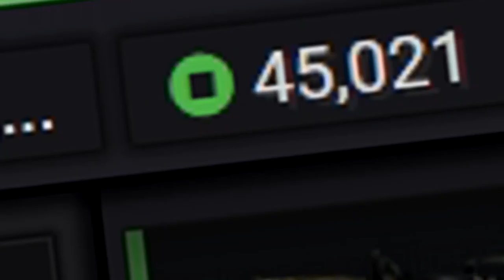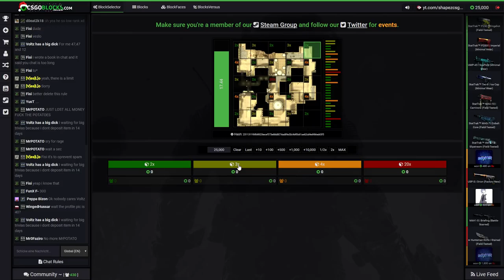HOW IS THIS POSSIBLE!? (CS:GO GAMBLING)